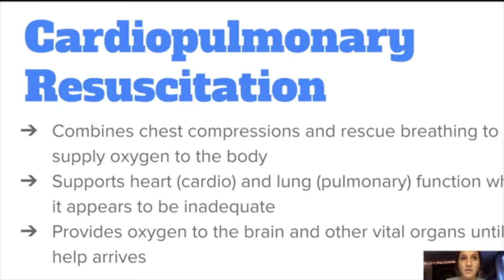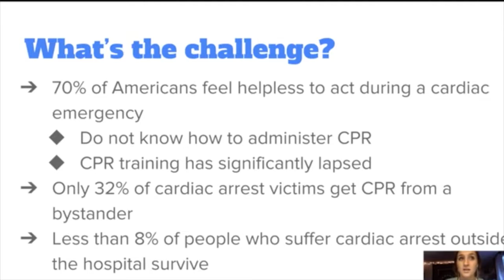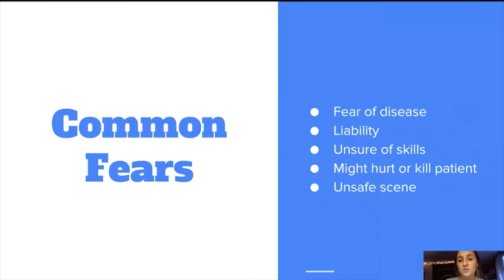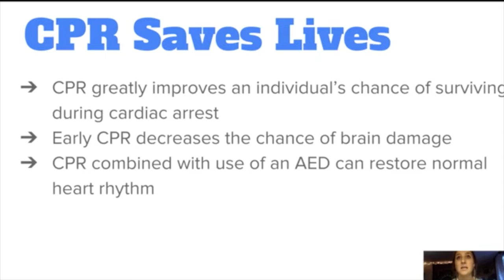LiveWithLauren: Why is CPR Important?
We are so excited to announce that we are now recording bi-weekly webinars through Facebook Live with our Medical Educator, Lauren. Here is our first webinar through our Save A Life Initiative, we hope you enjoy!

Why is learning CPR so important? These are the facts you should know to save a life!

Be a part of our next live webinar by following us on Facebook

Learn more about the Save A Life Initiative and how you can join our mission to empower a million people to save by year 2020